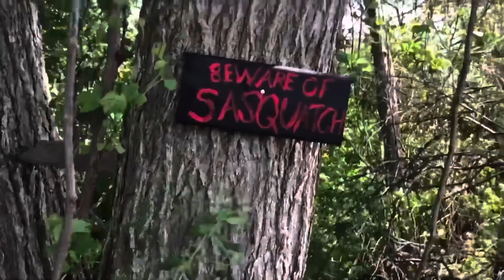Finding a Big Tree Clearing in the Woods on Our Thanksgiving Walk With Maia 🦃 🌲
It’s Thanksgiving today here in Canada and me, dad, and Maia decided to go for a big ol’ walk out in the field where we found a big clearing in the woods.